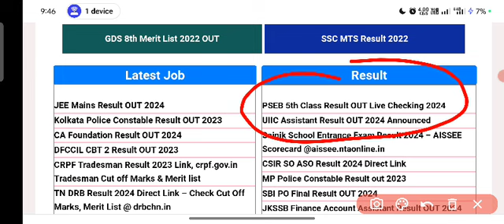Punjab board 5th class result 2024 kaise dekhe, pseb 5th result 2024 kaise check kare, PSEB result